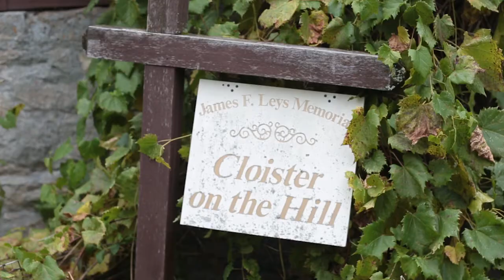Photo d'automne avec la famille Pichettes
Fall Family Session | Behind the scenes
Filmed & Edited By: Luc Barrette - Grey Loft Studio

VENUE - Mill of Kintail (Almonte)